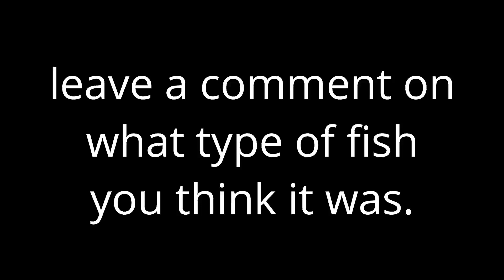I hooked a mystery fish! [New Personal Best]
I was finally able to catch a new personal best trout. I caught it on garlic powerbait.

I also make soft plastics baits if you interested private message me.